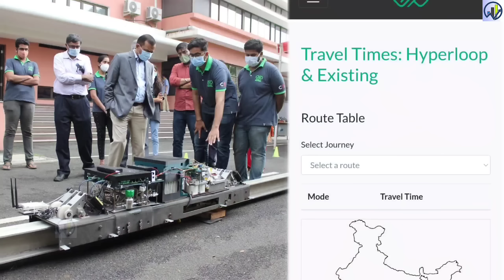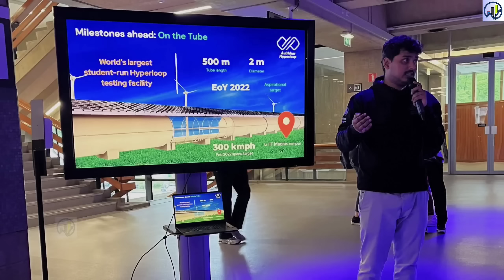14 विदेशी कंपनी रेलवे के पीछे-पीछे🔥 World's Most Powerful Train Coming Soon... in India 🔥 2023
14 विदेशी कंपनी रेलवे के पीछे-पीछे🔥 World's Most Powerful Train Coming Soon... in India 🔥 2023

Systra, Roland Burger And PWC Among 14 Firms Keen To Become Consultants Of The Railways For Hyperloop Project.
drone Technology
Rapid rail
aircraft manufacturing
Indian Railways
MRIDC
hydrogen fuel
industrial applications
TRACKING SYSTEM
longest tunnel
cheapest electric car
Tata Nano